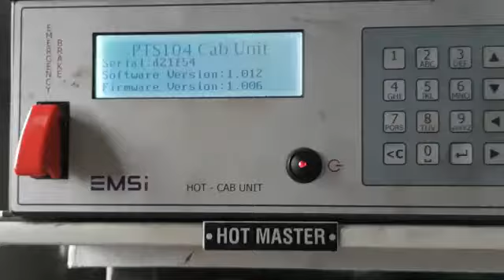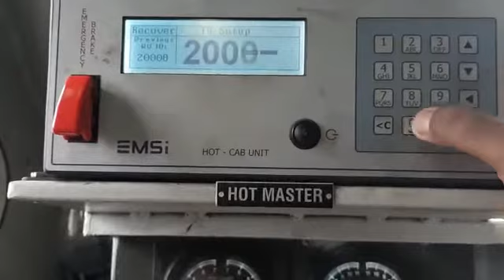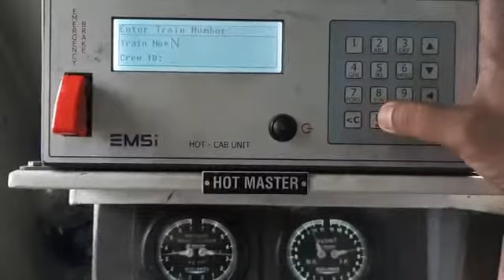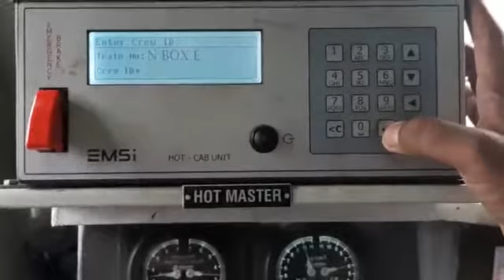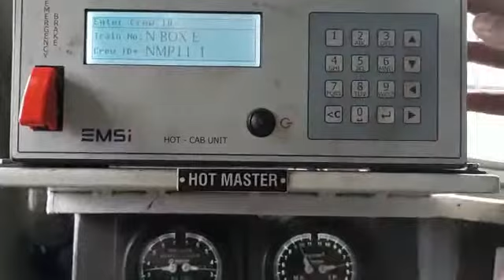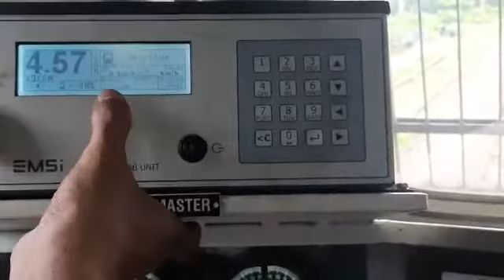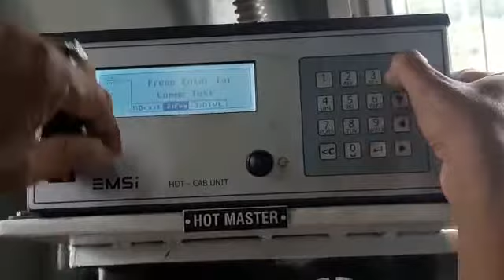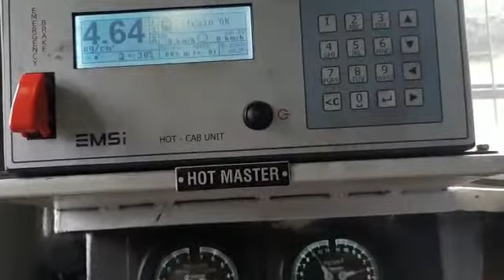EOTT MACHINE PANAL IN LOCOMOTIVE, EOTT DEVICE IN ENGINE , FULL SETTING PROCESS